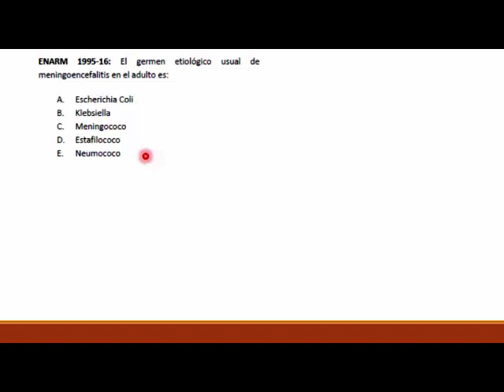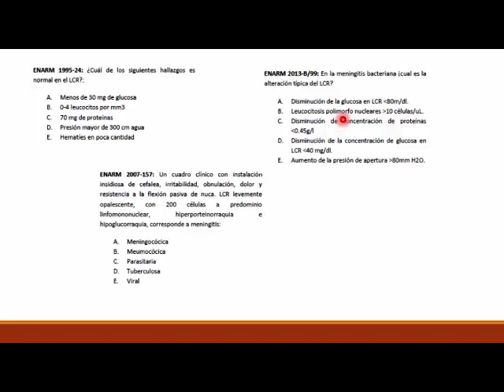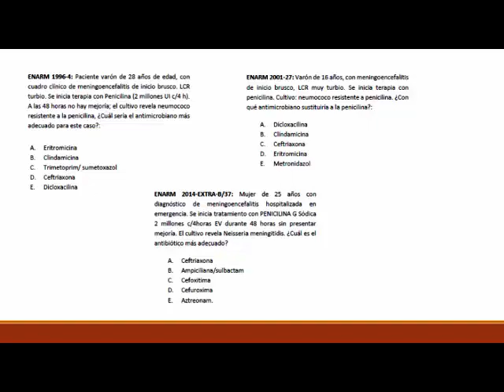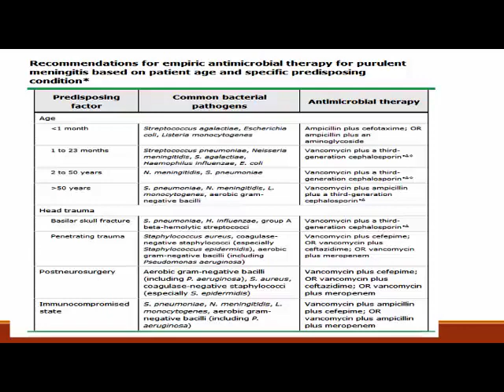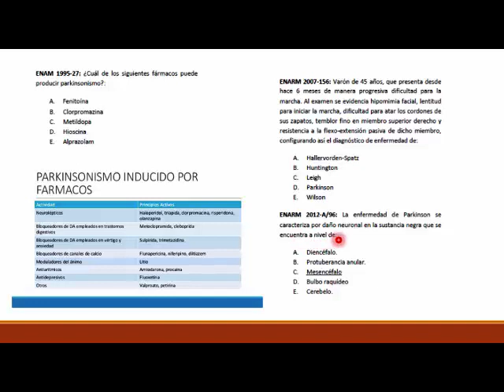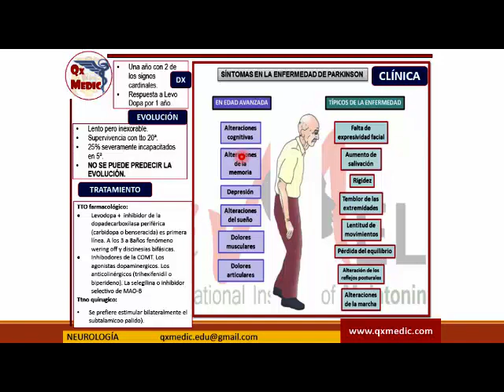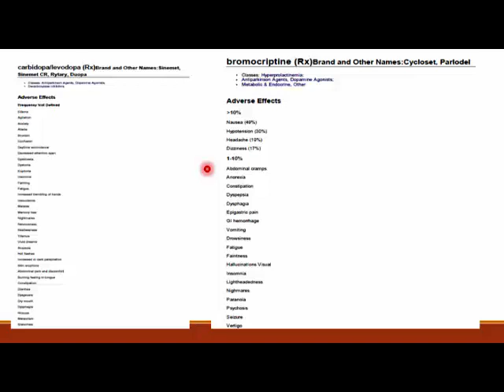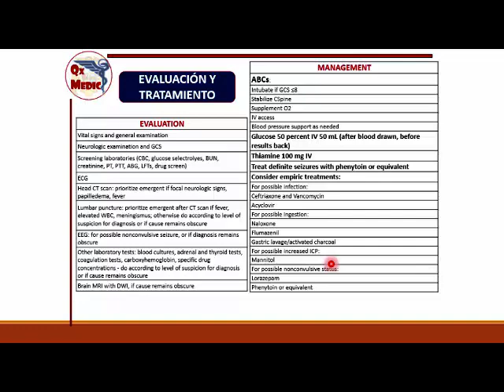Qx neurologia - RESUMEN PARTE 1